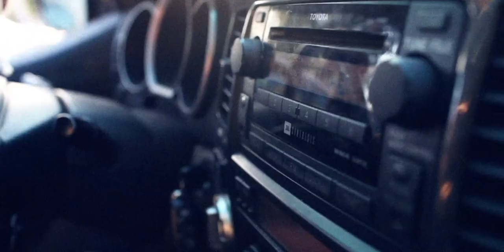"Tell Me Something" - Gotham Green & Quickie Mart ft. Freddie Gibbs & Jes Hudak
I wrote and recorded this hook for Gotham Green and Quickie Mart's Haze Diaries volume 3 the very first day I met them.  After Freddie Gibbs laid down his verse, Nicholas Vedros and Michael Stine of Vedros Motion heard the track and decided to make this out-of-control amazing music video.  My goodness.

Nicholas Vedros - director
Michael Stine - director of photography/RED camera master
Jay Tauzin - producer
Meryl Vedros - set design
Alex Kennedy - stylist